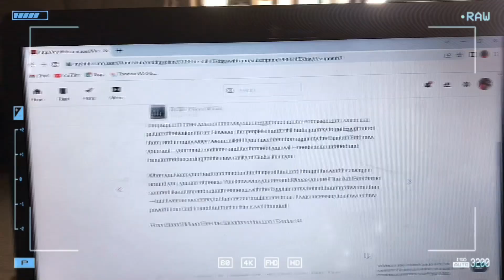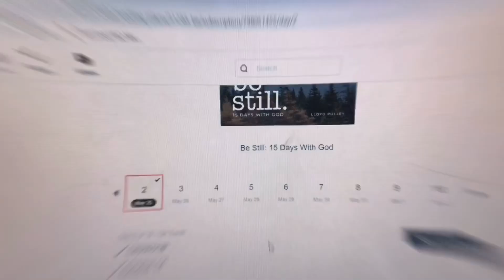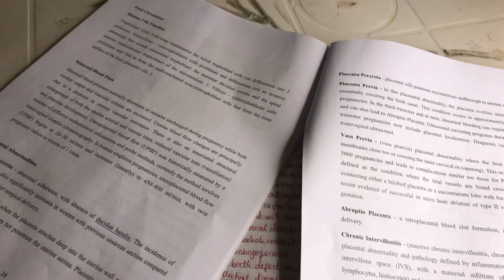Productive + Relaxing Morning Routine (ASUU Strike Edition) | With Love, Wumi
Hello beautiful souls and welcome to today’s video. In this video, I will be sharing with you my productive yet relaxing morning routine that keeps me going all day long.

If you’re a procrastinator or someone who get anxious when it comes to multitasking then this is something you might want to pay attention to.

FAQs

Abuja, Nigeria.

An iPhone 7plus

~Editing software?
CapCut

I’m a teenager, old enough 🌚